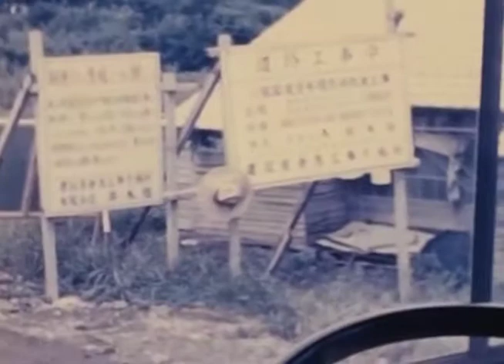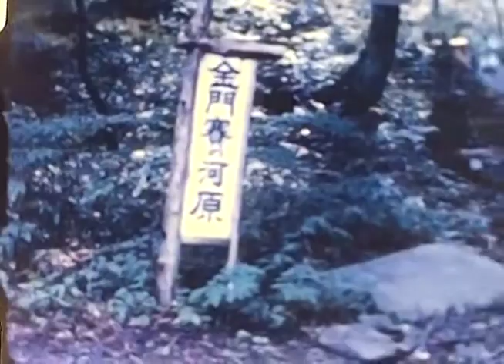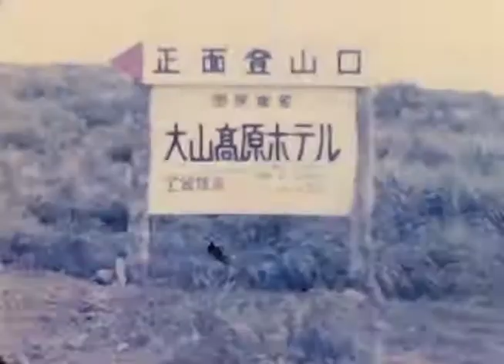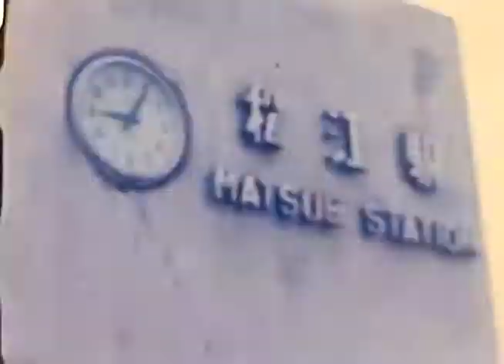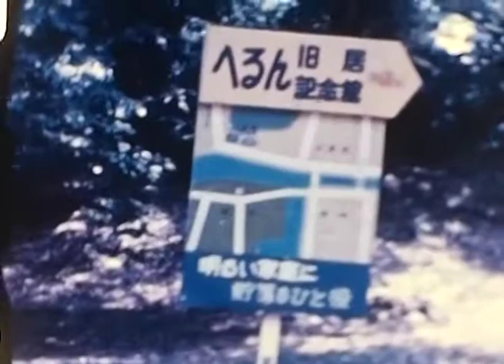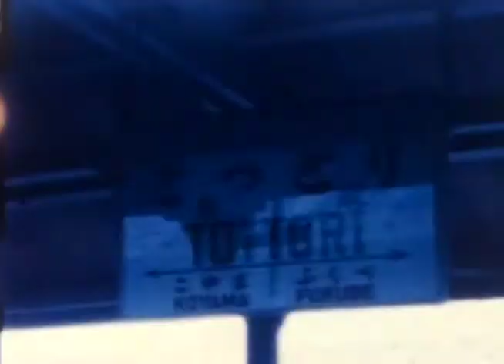1962.JAPAN.Footage of a trip from Ehime to Matsue.An old bus. Ships. Automobiles. Castles.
Matsue City is located in the Izumo region of Shimane Prefecture. It is the capital of Shimane Prefecture and is designated as a core city. From the mid-Edo period onward, the city prospered as a castle town of the Echizen Matsudaira family (Matsue clan), the parent clan of the city. One of the most famous feudal lords was Matsudaira Jigo, who was known as "Matsudaira Fumai. In the Meiji era, Matsue became the capital of Shimane Prefecture. It was also during this period that Koizumi Yakumo visited the city. Matsue Castle was a Japanese castle built in the Edo period (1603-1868) in what is now Tono-cho, Matsue City, Shimane Prefecture. It is also known as Chidori Castle. The existing castle tower is a national treasure and the castle ruins are designated as a national historic site. In the early Showa period (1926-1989), the castle mountain was opened to the public as a park, and is now managed by the Matsue Tourism Study Group, a non-profit organization, under the designated manager system. It has been selected as one of the 100 best places for cherry blossoms in Japan and as one of the 100 best urban landscapes, making it a major tourist attraction in Shimane Prefecture.

In Japan, when we say simply "pre-war", we usually refer to the period before the outbreak of World War II, starting with the attack on Pearl Harbor. The Japanese economy grew by leaps and bounds over a period of about 19 years, from 1954 to 1973, when the domestic postal code system and Euroclear were established in 1968, followed by rapid progress in bringing the bill clearing system online. In 1956, the White Paper on the Economy was published. During the period of rapid economic growth in the 1960s and 1970s, the economy benefited from special demand from the 1964 Tokyo Olympics and the 1970 Osaka World's Fair. In 1968, the country's gross national product (GNP) surpassed that of West Germany to become the second largest in the world. Bullet trains and expressways were built. Just before the 1970s, when Japan became a creditor nation, foreigners began to invest more in Japanese stocks. The Nixon Shock of 1971 led to a substantial revaluation of the yen, which corrected the excessive surplus in the balance of payments and contributed to economic stability. In October 1973, the Fourth Middle East War triggered a rise in the price of crude oil, and Japan fell into an oil shock (the First Oil Shock). Thereafter, the economy moved into a period of stable growth (from December 1973 to February 1991, when the bubble economy burst).